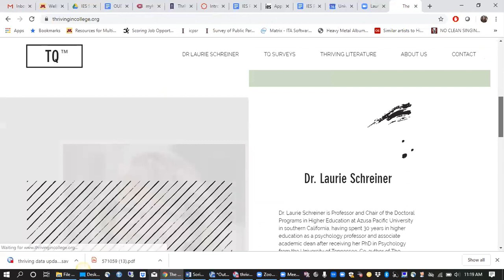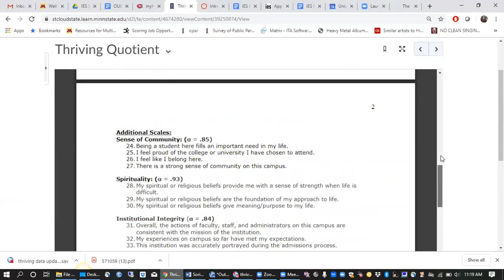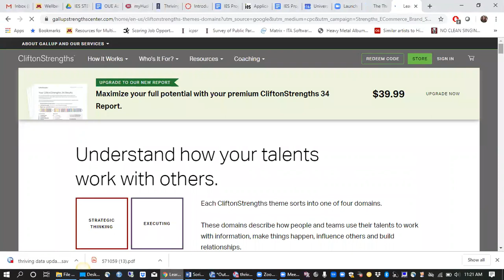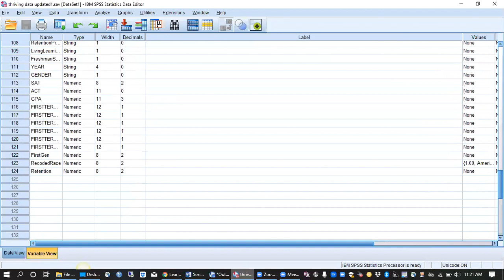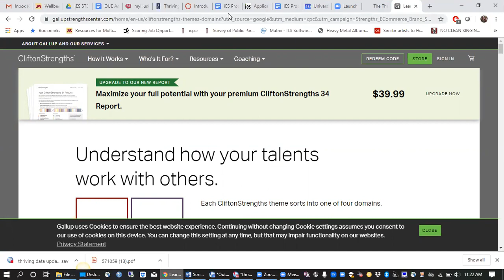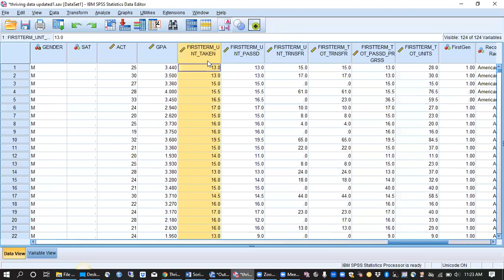Thriving Quotient Overview